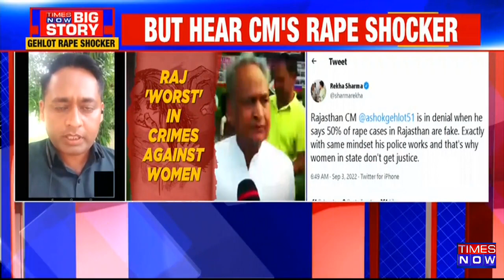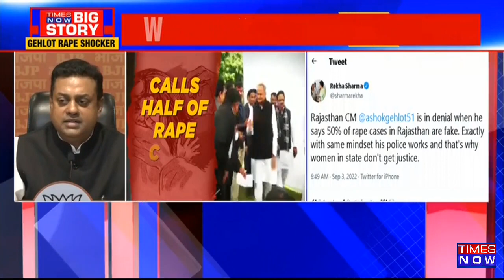Rajasthan Records Highest Rape Cases As Per NCRB Data | CM Gehlot Denies To Accept | Breaking News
In a significant development being reported from Rajasthan, the National Crime Record Bureau data has revealed that the state has witnessed the maximum number of rape cases in the country in the past year. This is 19% higher than the number of cases lodged in 2020. However, the CM of the state, Ashok Gehlot has denied to accept the data, calling over half of the cases fake. Gehlot claimed that almost 56% of the cases that were reported in the state were false and baseless. Reacting to this, Rekha Sharma, the president of the National Commission for Women, has slammed the Rajasthan CM for a 'sexist mindset' and blamed this mindset as the cause of the increasing number of crimes against women in the state. Watch to know more!